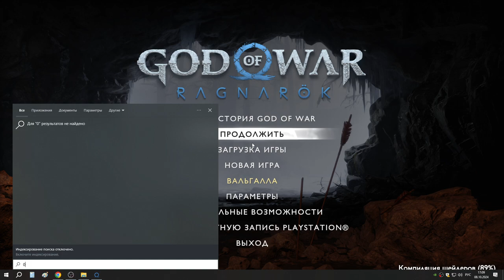59 Сурт и Клинки Хаоса